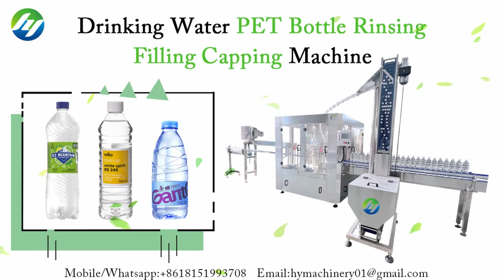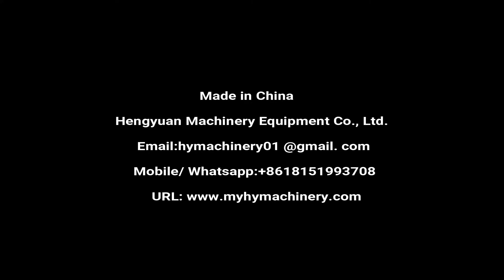HY- CGF 8-8-3 Drinking Water PET Bottle Rinsing Filling Capping Machine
Automatic 250ml purified mineral flavored still drinking water pet bottle rinsing filling capping 3 in 1 machine

饮用水三合一灌装机 مياه الشرب ملء آلة joogivee täitmise masin   да пиеш водата изпълва машина  urządzenie do napełniania wody pitnej  drikkevand maskine til fyldning  trinkwasser füllmaschine  питьевой воде наполнения машины  machine de remplissage d'eau potable  juomavesi täyttää laite  마실 물을 기계 Water vullen. pitná voda zaplní stroj  apă potabilă, umple masina  Beber água máquina de enchimento 飲料水の充填機 dricksvatten fylla maskinen  stroj za polnjenje s pitno vodo  เครื่องบรรจุน้ําดื่ม Máquina llenadora de agua potable πόσιμο νερό πληρώσεως. ivóvíz töltelék gép  l'acqua potabile di macchina per il riempimento  Châm nước máy 飲水灌裝機
◆Automatic rinsing filling capping machine details
☛Introduction
Automatic rotary rinsing filling capping 3 in 1 machine is mainly applied for the filling of beverage. Integrating with washing, filling and sealing, it realizes full automation in the wholeprocess, suitable for polyester (PET) bottle and plastic bottle filling of mineral water and purified water. The bottle types applicable forvarious parts are easily, conveniently and rapidly adjustable. It adopts new micro-negative pressure filling, stable and reliable. Compared with the machines of the same specification, the benefit of this machine is larger.
The machine adopts advanced programmable logic controller (PLC)to control the automatic running of the machine. The input bottle adopts air conveying device; the output bottle adopts adjustable speedway, which combines with the transducer of the host machine making the output bottle running more stable and reliable. The photo electrical inspection of the running condition of various parts makes a higher automation and convenient operation. It is the ideal first-choiceequipment of beverage manufacturers.
It is an ideal automatic filling equipment for beverage drinking liquid bottling. It has the characteristics of high filling precision, simple operation, convenient maintenance and labor saving.

☛3 in 1 rinking spring water pet bottle rinsing filling capping mono-block machine technical parameters:
Model: CGF
Washing heads: customized
Filling heads: customized
Capping heads: customized
Capacity(b/h) 500ml: 0-30000 customized

Rotary rinsing filling capping machine for drinking water bottling machine URL